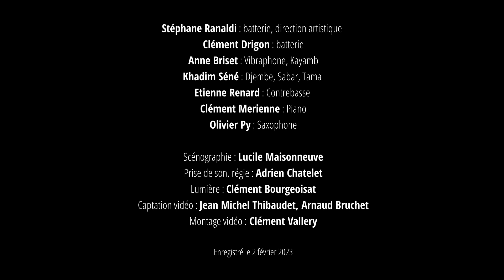Memory in rhythm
Cette formation à l’instrumentation hybride met en avant un collectif de percussionnistes aux timbres riches et variés. Les musiciens tissent des ponts sonores entre eux, composent un répertoire sur mesure qui puise dans les influences musicales de chaque membre de l’orchestre : jazz, musique contemporaine, musique africaine et improvisée…
Memory in Rhythm fait écho aux formations des batteurs et musiciens de jazz américains de la période hard bop des années 1950, qui se regroupaient pour former de grands orchestres composés de plusieurs batteurs, percussionnistes, d’une section rythmique et de soufflants. Comme par exemple Art Blakey avec les albums Orgy in Rhythm ou le M’Boom de Max Roach…
L’enjeu ici n’est pas de recréer des "battles" de percussionnistes virtuoses, pour épater le public  mais de faire sonner l’orchestre en s’inspirant mutuellement des univers sonores de chacun avec comme fil conducteur, le groove et l’improvisation…

DISTRIBUTION
Stéphane Ranaldi : batterie, direction artistique,
Clément Drigon : batterie
Khadim Séné : Djembe, Sabar, Tama
Anne Briset : vibraphone, kayamb
Olivier Py : saxophone
Clément Merienne : piano
Etienne Renard : contrebasse
Lucile Maisonneuve: scénographie
Adrien Chalelet: régie, prise de son
Clément Bourgeoisat : lumière
Jean Michel Thibaudet, Arnaud Bruchet : Captation vidéo
Clément Vallery : montage vidéo